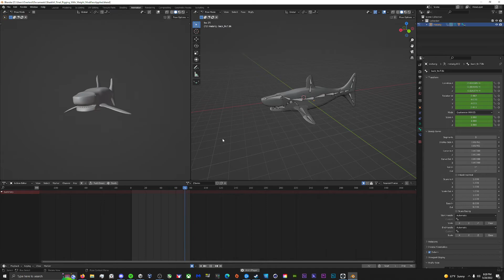Shark Swimming Animation Loop With Blender